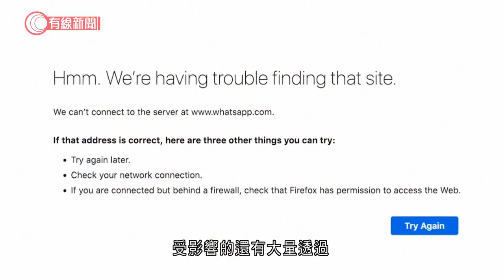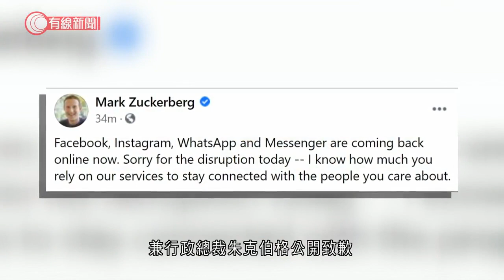Facebook及旗下社交平台故障數小時後修復 - 20211005 - 兩岸國際 - 有線新聞 CABLE News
【有線新聞】社交網站Facebook和旗下多個平台一度全球故障六小時，在歐美地區網上生意嚴重停擺。Facebook公開致歉，強調沒有用戶數據洩漏。社交平台近年來是不少人的「搵食工具」，如直播打機、教健身、跳舞。全球逾35億用戶的Facebook和旗下的Instagram、Whatsapp等平台，美國東岸時間周一近中午起突然同時故障。在Facebook開網上舞蹈班的導師，指這段時間無法聯絡學生。在歐美地區，依靠這些社交平台工作的人和企業突然被停工。受影響的還有大量透過這些社交網站和通訊軟件，做生意的網店。利用Facebook帳號登入的各類型應用程式、網上平台、智能電視等，亦「無辜」受牽連。大故障足足逾6小時後才修復好，Facebook解釋，負責協調數據中心之間網絡流量的骨幹路由器，配置改變出錯，影響服務，強調沒有用戶數據洩漏。Facebook創辦人兼行政總裁朱克伯格公開致歉。今次大規模故障，估計在美國單計廣告，每小時損失50多萬美元。股價同日亦下跌近5%。Facebook對上一次大規模故障在2019年，當時服務受影響超過24小時。這次「大當機」更可能影響用戶信心。Twitter在對手故障期間用戶流量激增，Twitter發文與大家打招呼，用戶紛紛指要轉用Twitter、Signal等。

相關影片:
1. 全運會　港隊三女將出戰跳高決賽　楊文蔚第15名完成 - 20210921 - 體育 - 有線新聞 CABLE News
2. 海關購四艘高速截擊艇 加強打擊海上走私 - 20191223 - 香港新聞 - 有線新聞 CABLE News
3. 駱惠寧落區翌日高官落區探劏房戶　許正宇：做政策不可閉門造車 - 20211001 - 港聞 - 有線新聞 CABLE News